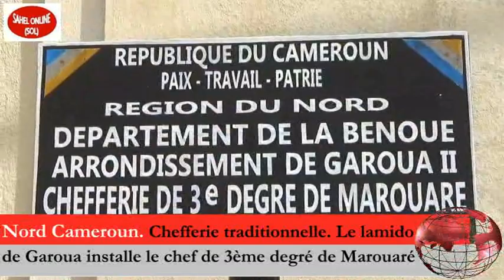Nord Cameroun : Le lamido de Garoua installe le chef de 3ème degré de Marouaré.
Nord Cameroun :
 Chefferie traditionnelle. Le lamido de Garoua installe le chef de 3ème degré de Marouaré.